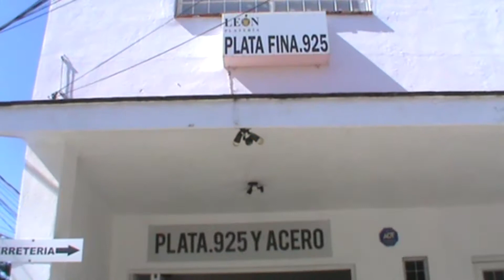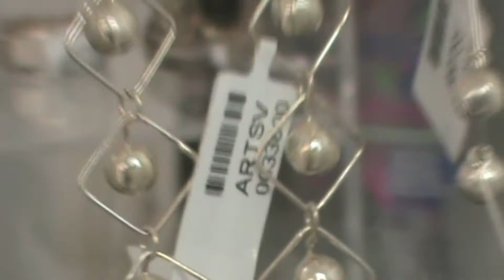PLATERÍA LEÓN COLIMA